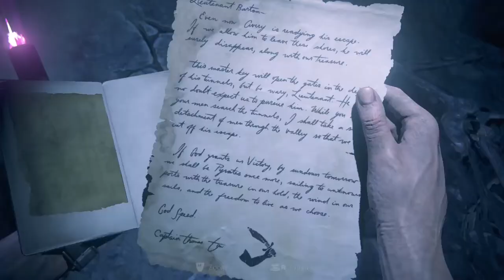Uncharted™ 4 A Thief's End part 12 Walkthrough Gameplay (ps5) No Commentary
[Naw] gameplay no commentary 2022(no commentary)

fortnite
lachlan
lachy
duos
season 10
season x
new season
battle royal
lacy
laclan
epic games
gaming
esports
games
video games
fall guys game
ps5gamer
kids game
POTATO
Potato
game potato
ps5